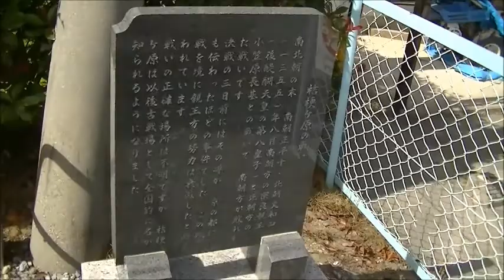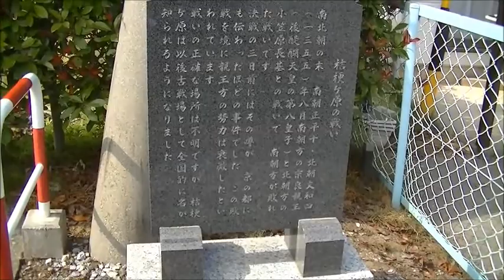桔梗ヶ原古戦場の碑 南北朝 宗良親王 対 信濃守護 塩尻市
南北朝時代の後期　１３５５年８月
南朝方の宗良親王と北朝方の
信濃守護　小笠原長基との合戦
この合戦に敗れた親王方は勢力が
衰微したとされています。

長野県塩尻市広丘高出２１１４−１（高出第二公民館）